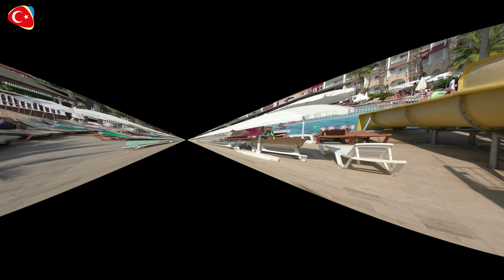Замечательные люди в отеле Кемаль Бей! Kemal Bey Otelindeki harika insanlar!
Отель откровенно плохой, максимум на 3 звезды, а то и меньше. Но в нем есть замечательные люди, которым я хочу сказать спасибо!  Otel Kemal Bey kötü. Beş yıldız bu doğru değil. Ama otel içinde çok iyi çalışanlar var. Onlara teşekkür ediyorum!